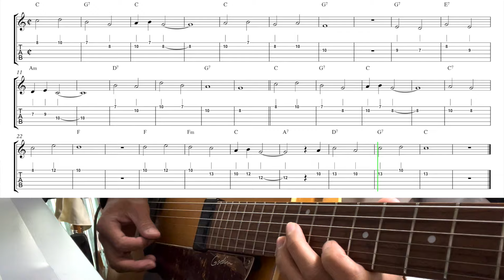Chinatown, My Chinatown (EASY!! Theme) | Gypsy Jazz Guitar Free Tab